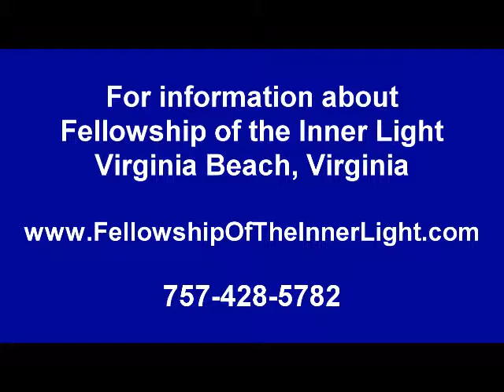Calherbe Monel - Live to Serve (2018)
All of us are born with a purpose and the main purpose is to serve.